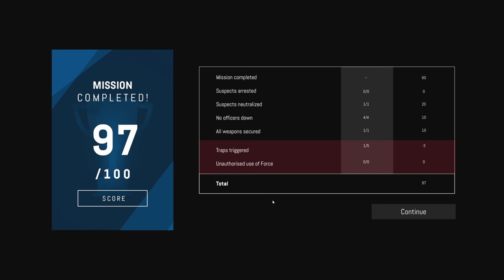INTERVENTION EN ENFER | Zero Hour Gameplay FR